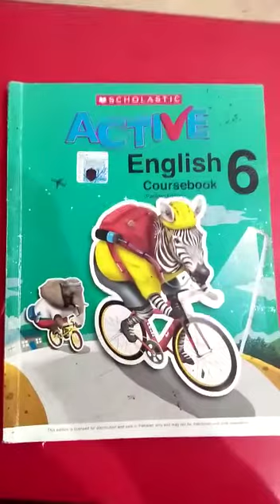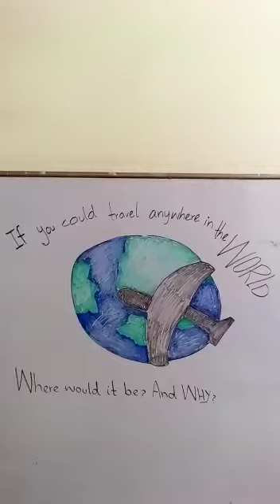| Creative writing | Grade 6